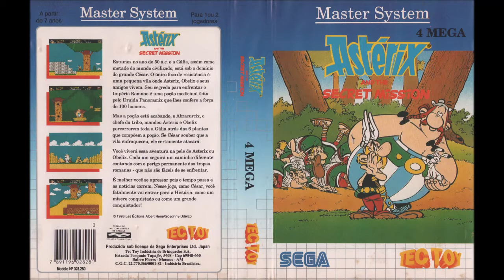Astérix and the Secret Mission (As Aventuras da TV Colosso -BR-) (MS): 18 - Ice Cavern